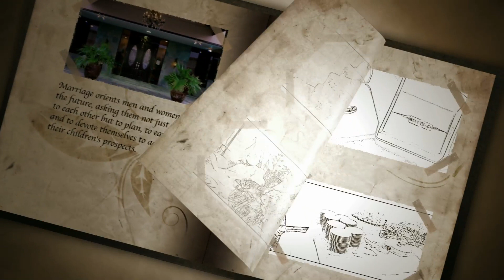Alex & Cam. By: FataiAjakaiye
Alex & Cam's wedding. @AbdulFataiAjakaiye, @AjakaiyeAbdulFatai.